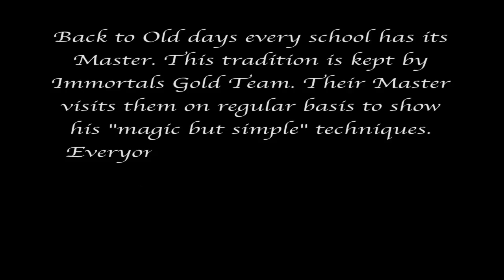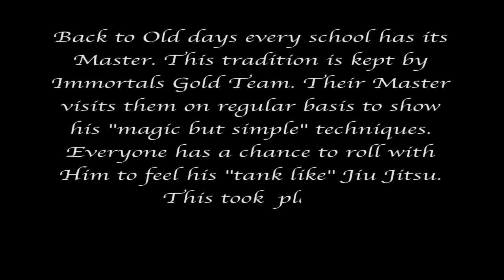Mariusz "MANOLO" Linke seminar at IGT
Master Mariusz Linke seminar at Immortals Gold Team Aberdeen
251-253 Great Northern Road
AB242AB